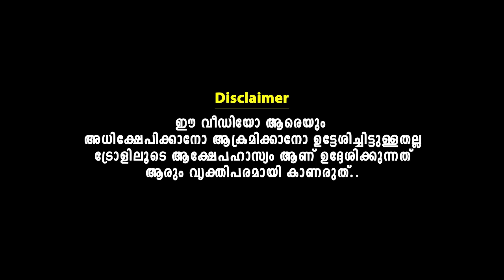എന്തൊക്കെ ചോദ്യങ്ങളാ ! Anarkali Insta Live I Troll Video I Aneesh G